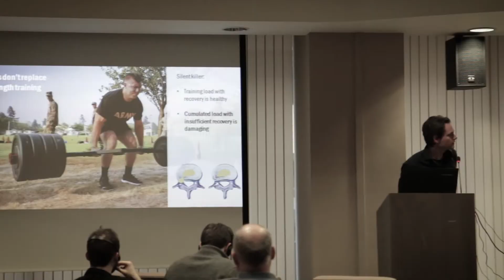BES - nationale studiedag / journée nationale - COBOTS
Op 22 maart 2018 organiseerde de “Belgian Ergonomics Society” (BES) in samenwerking met de Federale Overheidsdienst Werkgelegenheid, Arbeid en Sociaal Overleg (FOD Werkgelegenheid) een studiedag over ergonomie en cobots.

Le 22 mars 2018, la "Belgian Ergonomics Society" (BES) a organisé, en collaboration avec le Service public fédéral Emploi, Travail et Concertation sociale (SPF Emploi), une journée d’étude sur l’ergonomie et les cobots.